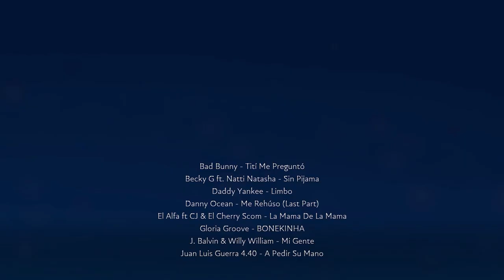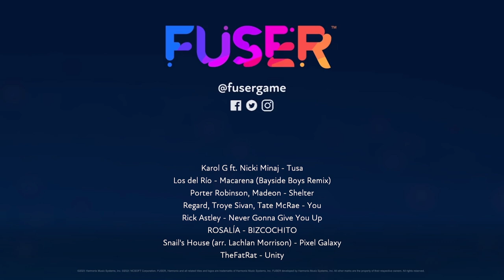FUSER - Mix Culiao #12 (256 B's Mix) | Rax